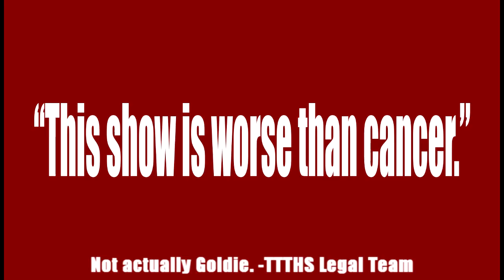TTTHS BY DAY, JOE ROGAN PODCAST BY NIGHT...ALL DAY!!!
It's the Tommy Toe Hold Show! Today's topics: Anderson Silva does Rolling Stone, UFC 147, and Joe Rogan and Eddie Bravo visit the show.

CHECK US OUT EVERY WEDNESDAY! WEDNESDAY! WEDNESDAY!

Kevin has placed his music in the public domain and only asks that those who use it credit him and link to his website. Both of these stipulations have been met.